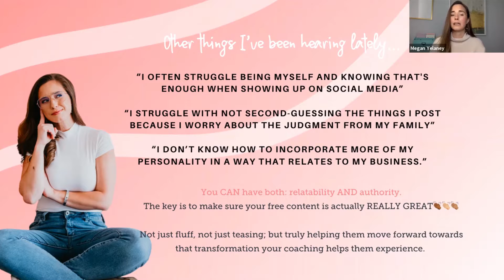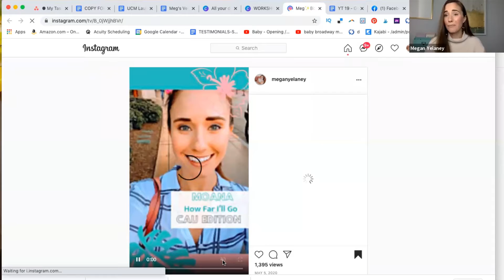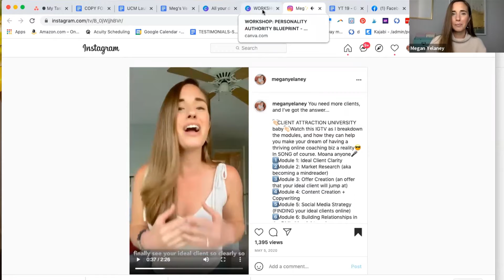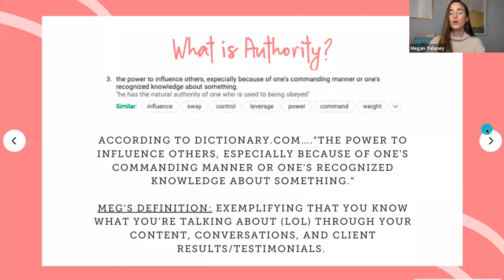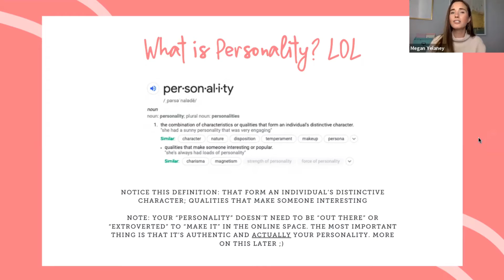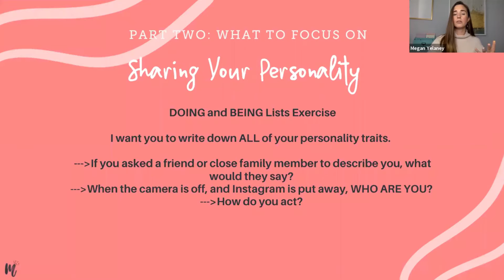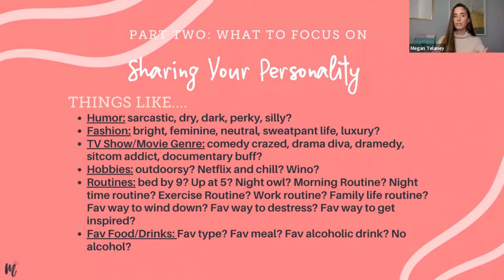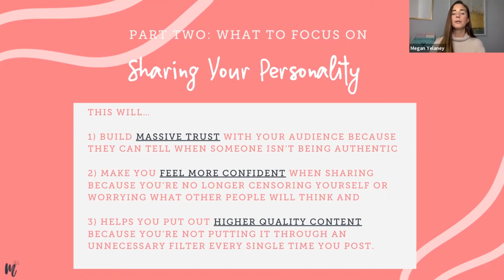How to Build Your Personal Brand on Instagram & STAND OUT AS AN EXPERT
How to Build Your Personal Brand on Instagram & STAND OUT AS AN EXPERT // Is it possible to show your genuine personality online and still be seen as an authority figure? So many entrepreneurs are afraid to be their authentic selves online because they are afraid they won’t be taken seriously. But here’s the thing: your personality is literally what will differentiate you from the others in your industry. You can have BOTH relatability AND authority. I’ll show you how to build your authentic personal brand while still building trust & creating high quality content on Instagram.

ACCESS THE FULL WORKSHOP | Your Personal Authority BluePrint

🙋‍♀️ Join the PrettyAwkward Female Entrepreneurs Create Impactful Passive Income community to access this workshop in the Guides section

Want to learn more about how to get booked out with clients & scale to 6 figs? Check out the prettyawkward way!

Hey, my prettyawkward friend! If we haven't met before, let me introduce myself. My name is Megan Yelaney, and I have built two six-figure businesses and one multi-six-figure business by fully embracing my authentic self and not trying to hide the quirks that make me, ME.

So if you’re a female entrepreneur looking to grow your business strategies and mindset, scale your biz to multiple six figures, and just live your best prettyawkward life while having fun doing it…you’re in the right place, girl! Because I made this channel exactly for YOU!

Thank you so much for taking the time to check out my YouTube Channel. I would LOVE to have the opportunity to connect with you, check out my prettyawkward Female Entrepreneurs Create Impactful Passive Income free group on Facebook!

Or check out the latest online coaching strategies I share on my blog!

Say hi on social:
Clubhouse: @meganyelaney